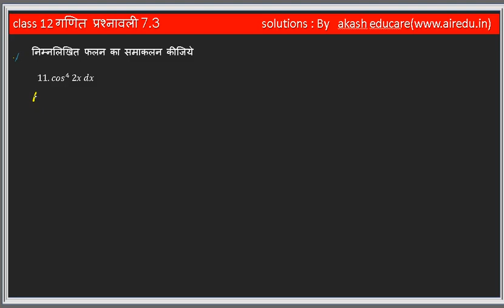कक्षा 12 गणित प्रश्नावली 7.3 प्रश्न 11 || class 12th maths exercise 7.3 question 11 ||12m7.3q11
Want solution instantly ??
just search 12m_exercise number_question number_
For Example 12m7.2q3 will search 3rd question of exercise 7.2
Note: codeword only valid for 7.2 or later exercises
For better experience watch video at 480p

12m7.3q11,
class 12th maths,
ncert maths,
Complete maths for 12th ncert,
exercise 7.3 class 12maths in hindi,
kaksha 12 prashnavali 7.3 prashna 1,
12th maths solutions in hindi ,
up board maths class 12th,
maths class 12th for hindi medium,
class 12th maths in hindi,
class 12th maths for hindi medium students,
ncert maths class 12th in hindi,
class 12th maths solutions in hindi,
12th maths solutions in hindi ,
cbse 12th board,ncert12th board maths,
cbse maths for 12th in hindi,
ncert maths class 12th hindi medium